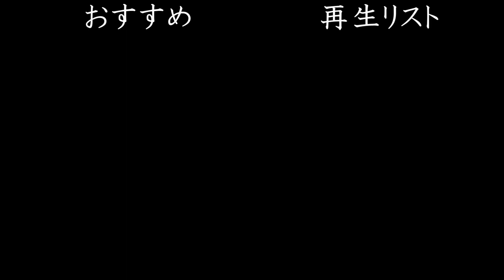ルービックキューブ3日練習した結果【父ちゃんの戦い】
「せっかく練習してるなら、それ動画に撮ればいいじゃん」
という妻の一言から始まったゆるゆる動画。
６面１分以内が最終目標。これがすごいのか分からんけども。